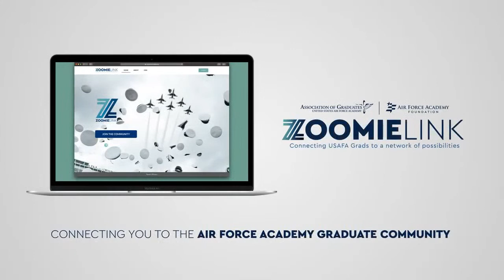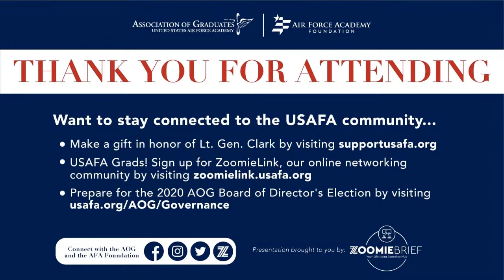Lt. Gen. Richard Clark Welcome Call